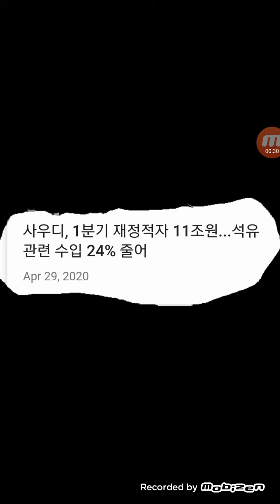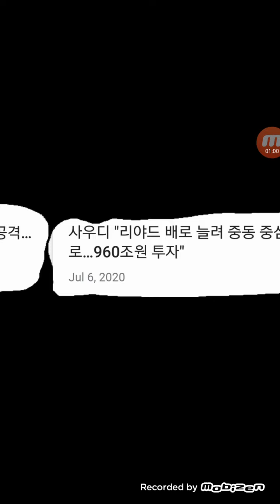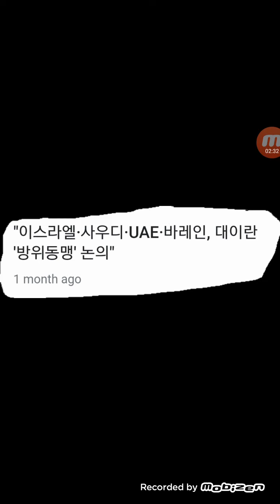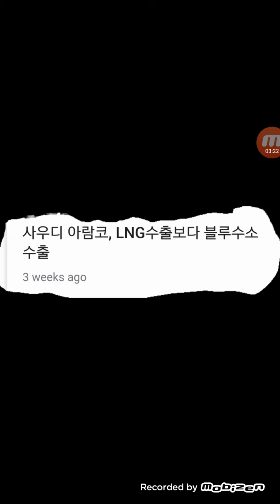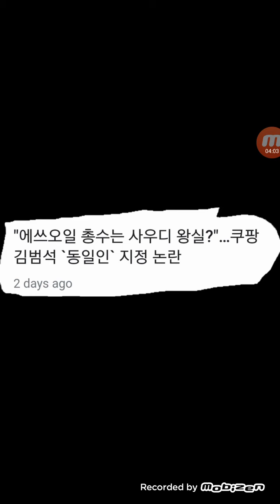꾸러미..사우디아라비아20210419